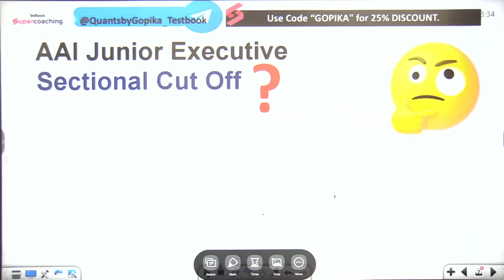AAI Junior Executive Sectional Cut Off रहेगा या नहीं? AAI JE Common Cadre Cut Off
💪Use Code "GOPIKA"

Use code GARIMAPASS & get Yearly Pass Pro @ ₹314 & Yearly Pass @ ₹224!

1. 30+ Courses by Super Teachers
2. 2500+ live classes by Experts
3. Dedicated doubt clearing sessions.
4. Take the advantage of real-time interaction with India’s best teachers
5. 500+ study notes for all subjects
6. 1000+ Full Mock Tests